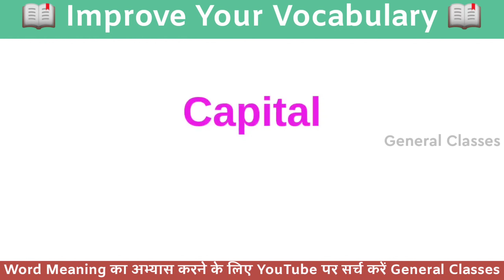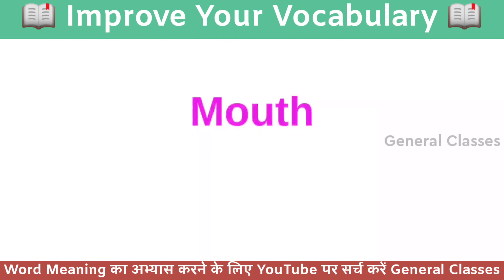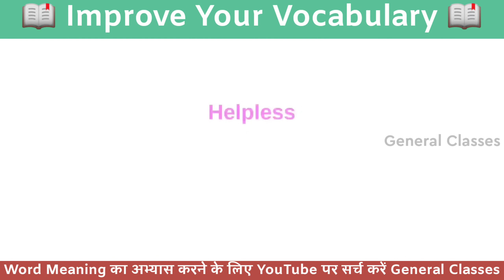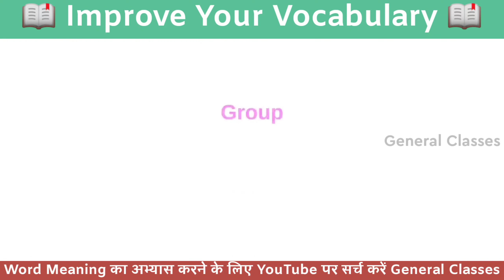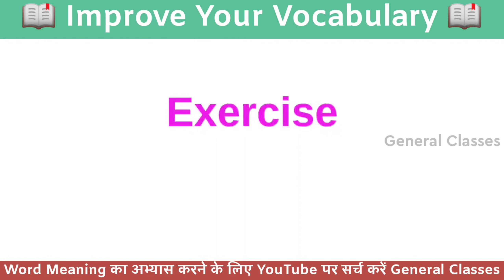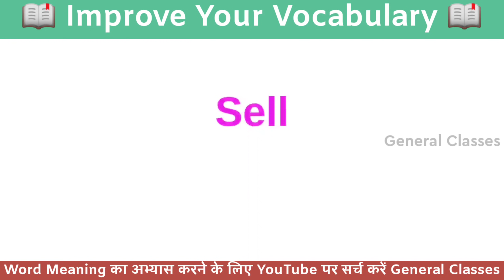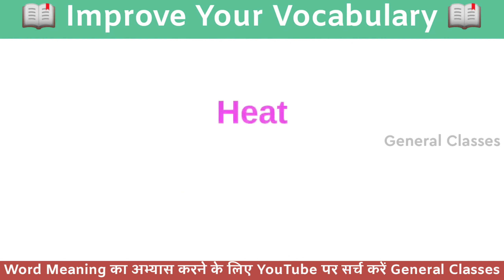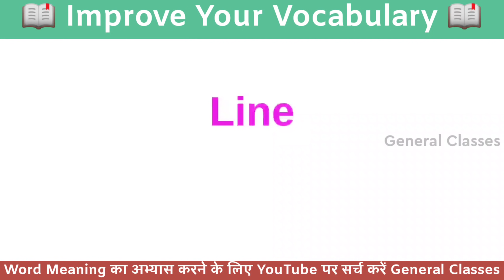Part - 04📖 Word Meaning Practice for Beginners • Improve Vocabulary • General Dictionary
Part - 04 ।। Improve Your Vocabulary।। General Dictionary।। Online Education Classes।। YouTube Study TV English।।Word Meaning Practice List।।By:  @GeneralClasses

In this video we will practice some daily life use common english words with hindi meaning.

Step_1 Vocabulary
𒊹︎︎︎ Part - 01 Vocabulary

𒊹︎︎︎ Part - 02 Vocabulary

𒊹︎︎︎ Part - 03 Vocabulary

𒊹︎︎︎ Part - 04 Vocabulary

𒊹︎︎︎ Part - 05 Vocabulary

Step_2 Two-Word Sentences Practice ✅

Step_3 Three-Word Sentences Practice ✅

Long_Time_Word_Meaning Practice ✅